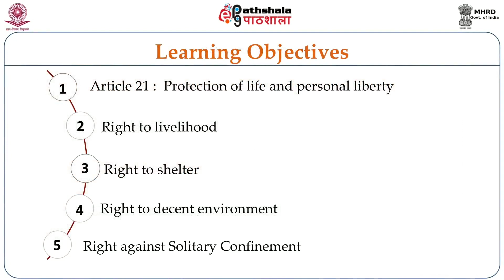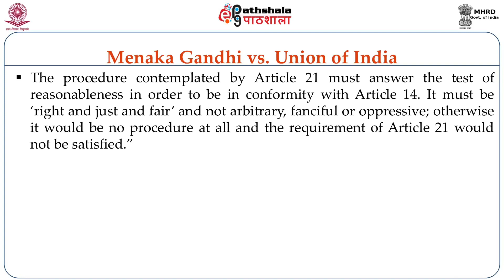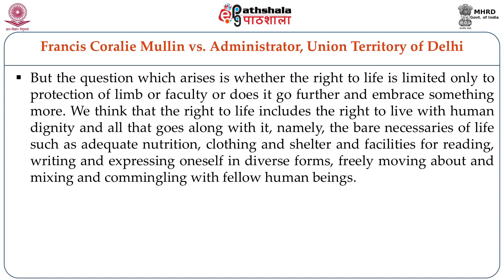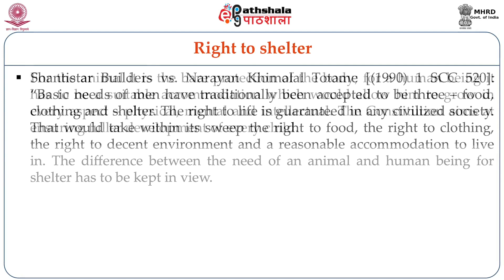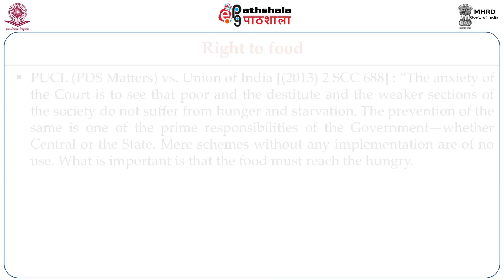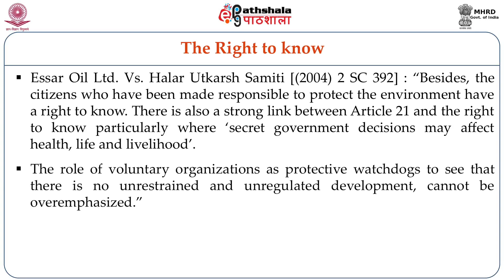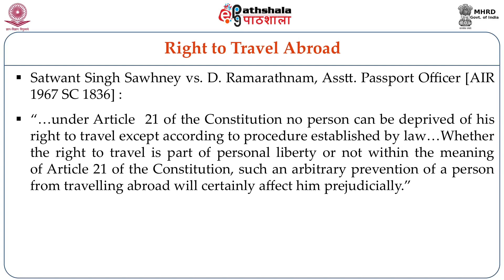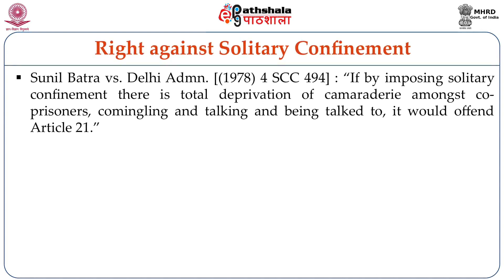Constitution - part 3 (SWE)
Paper:  Legal Literacy